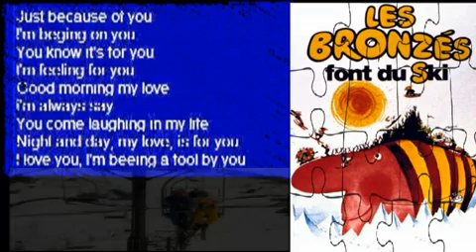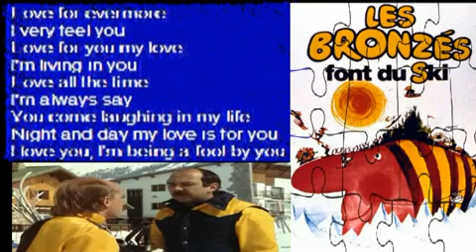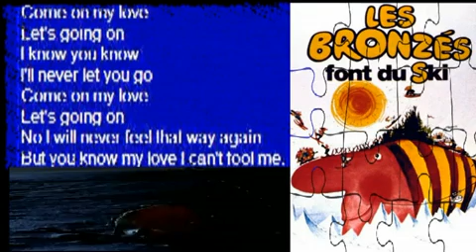Les BronzÃ©s Font Du Ski Come On My Love Ecrit par Pierre Bachelet By 51PegaZ